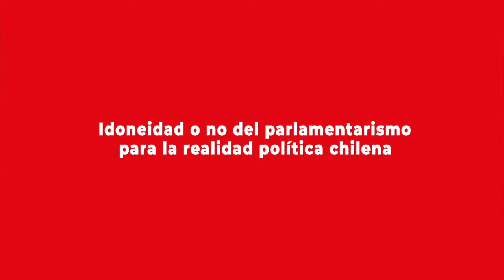Valeria Palanza analiza y comenta elementos de los sistemas parlamentarios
Los sistemas parlamentarios tienen, como todos los regímenes de gobierno, ventajas y desventajas para las naciones. Con el fin de profundizar en las características de este sistema conversamos con Valeria Palanza, quien es académica e investigadora en el Instituto de Ciencia Política de la Universidad Católica. En su entrevista, da cuenta de las razones por las que, en su opinión, un sistema parlamentario no sería idóneo para nuestro país. Más detalles sobre el contexto de esta entrevista, en la nota sobre Parlamentarismo en Australia, publicada por el Programa Asia Pacífico de la BCN